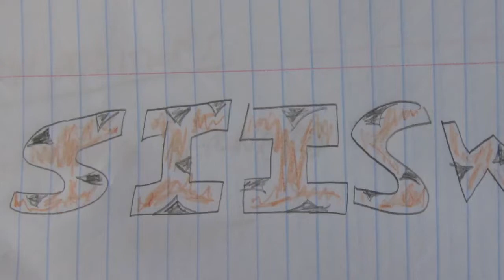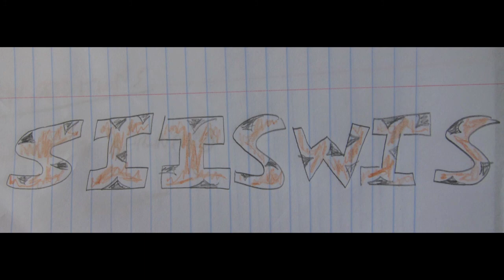Marvin Lewis Interview and Preview of Bengals vs. Browns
"Sorry If I Spit When I Speak," S01E04, part two
Starring: Dadio W. McDuck and Dr. Hodgie "The Electric" Smodgie
Produced by: Tommy LaRosa

In this episode, we preview the Bengals' week four game against the Cleveland Browns. We also sit down with Cincinnati Bengals head coach Marvin Lewis.